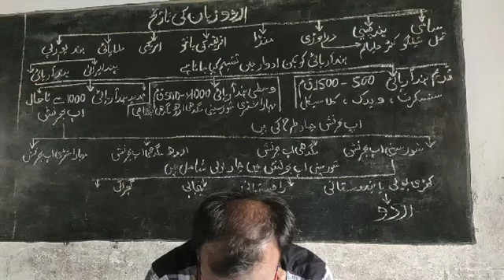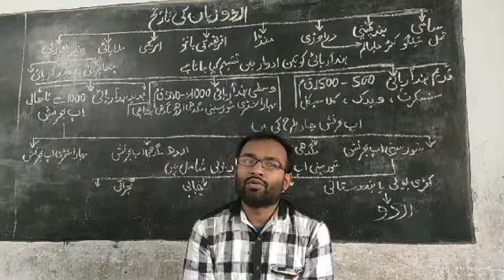JADEED HIND AARYAI DAUR. BY DANISH HAMMAD for UG SEM 5 DSE2A